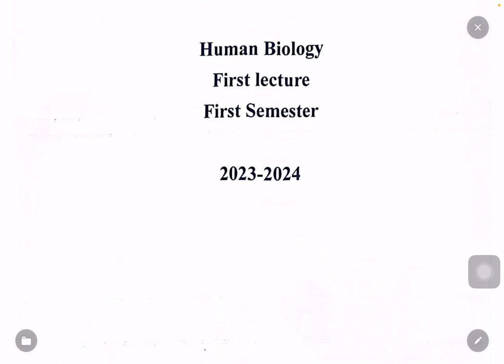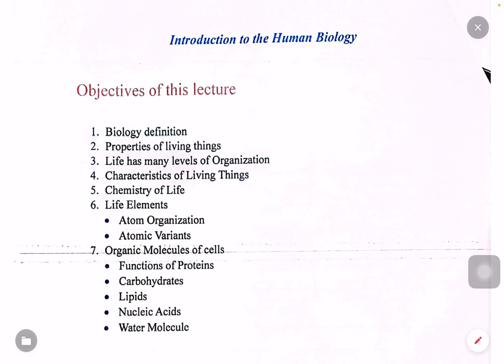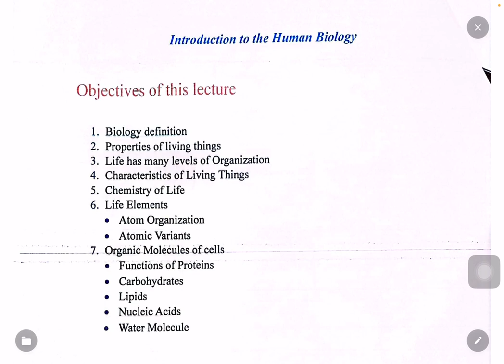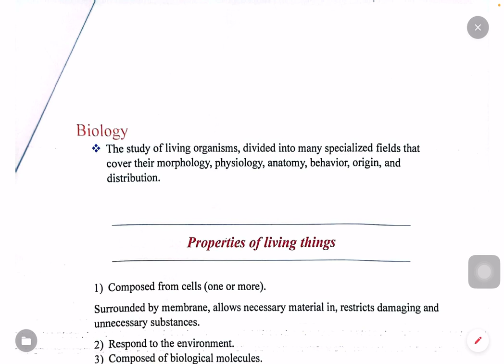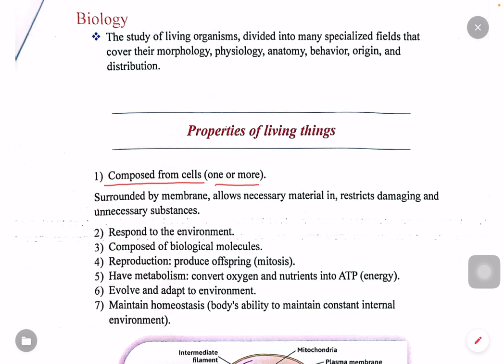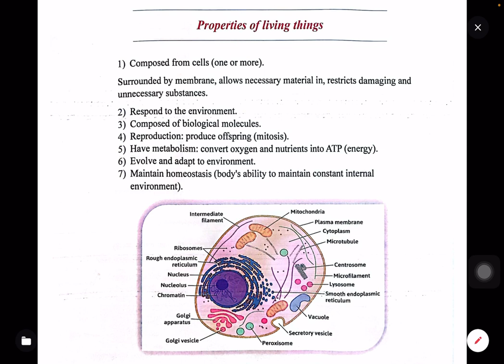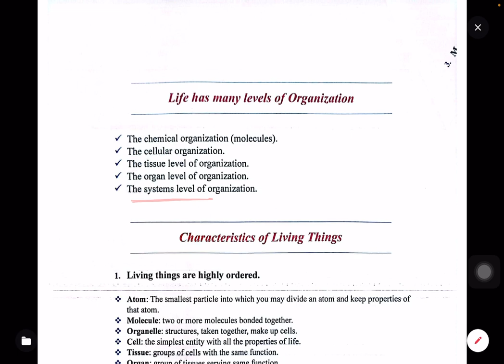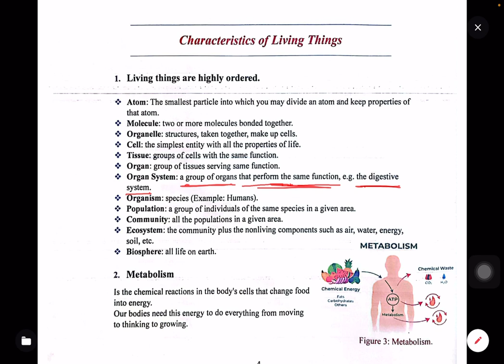Biology 🧬 1 المشرق